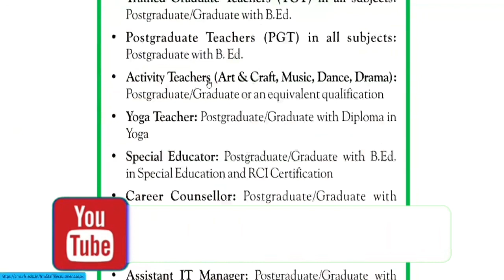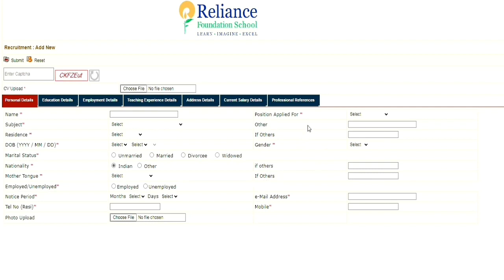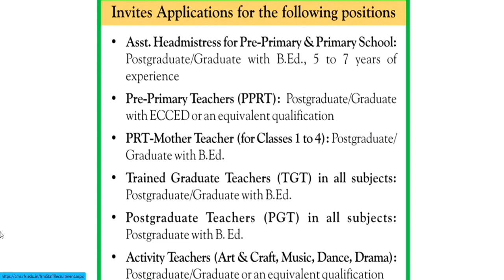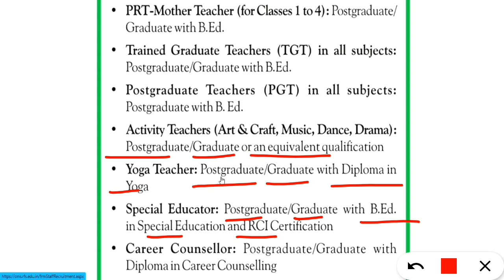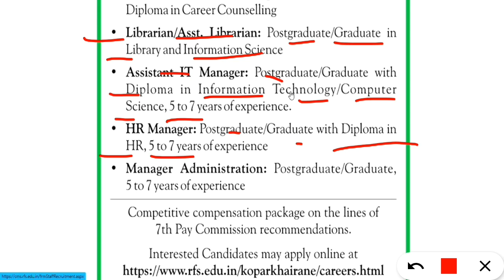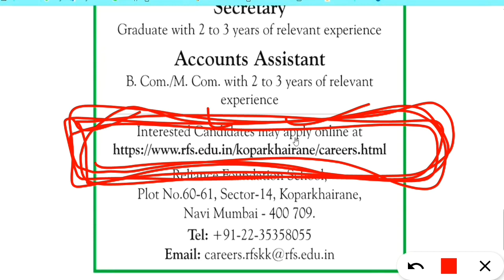FRESHERS ELIGIBLE I रिलायंस स्कूल शिक्षक भर्ती 2024 I मुफ्त आवास सुविधा I सरकारी Pay Scale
Top 5 government jobs, PWD, Primary teacher, Sachivalay, Post office, Anganwad, DRDO, NTPC FRESHERS ELIGIBLE I रिलायंस स्कूल शिक्षक भर्ती 2024 I मुफ्त आवास सुविधा I सरकारी Pay Scale

अंबानी ग्रुप स्कूल मे जॉब करने का सुनहरा मौका |RELIANCE SCHOOL TEACHER VACANCY | NTT/PRT/TGT/PGT